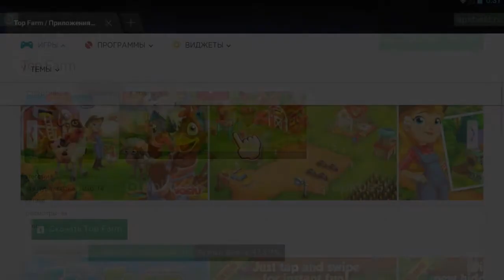Обзор - Top Farm - для Андроид